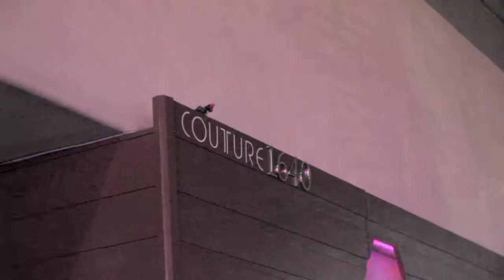Supreme Team presents SCANDALSATURDAYS Hosted by Dj Jae Murphy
Dj Jae Murphy was live in action last saturday at Couture NightClub, with La's most beautiful woman and the finest liquor Check out the recap and be sure to check out Scandal Saturdays.